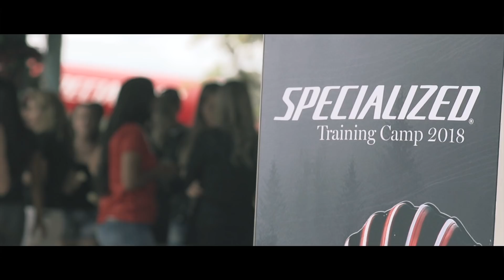Specialized Training Camp 2018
Tudo o que rolou no training camp de atletas e embaixadoras Specialized, de 02 a 05 de fevereiro de 2018!